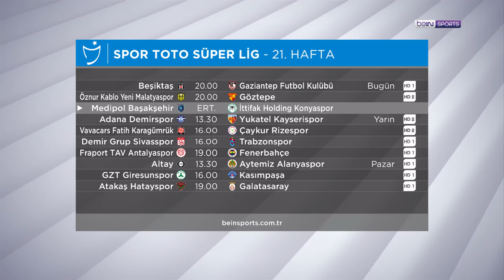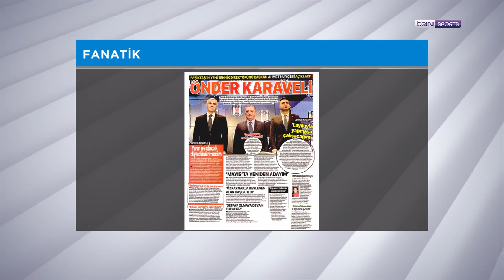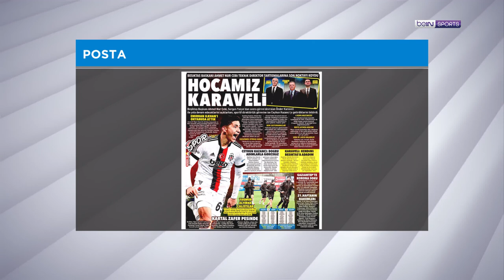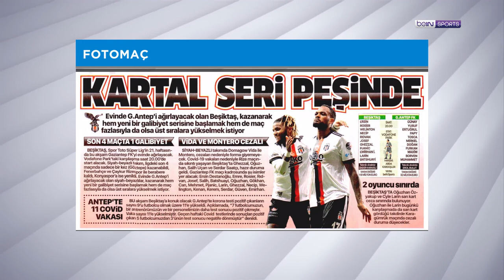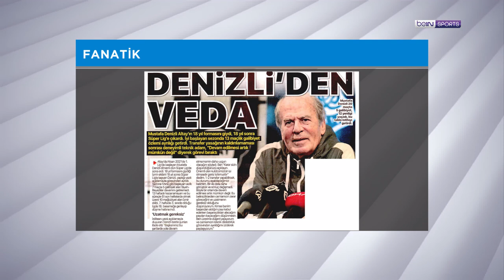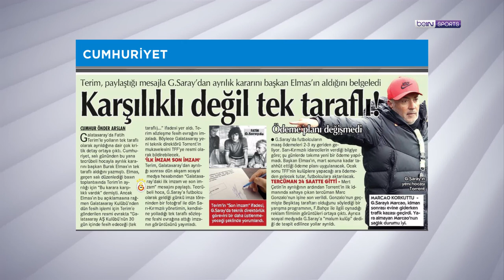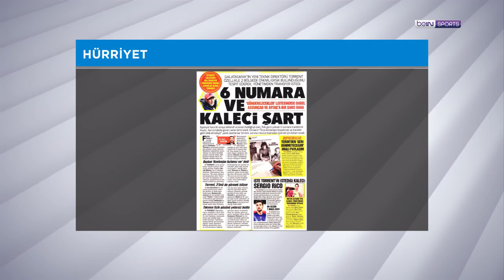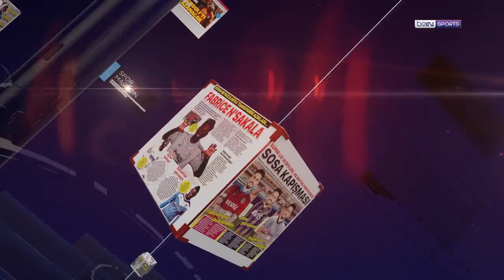Önder Karaveli, Beşiktaş - Gaziantep FK ​| beIN MANŞET | Raşit Altun & Murat Caner